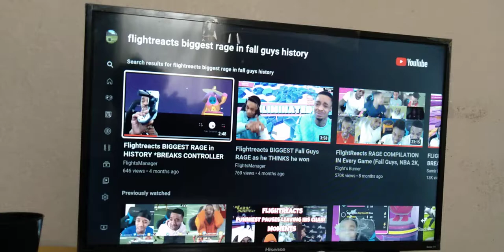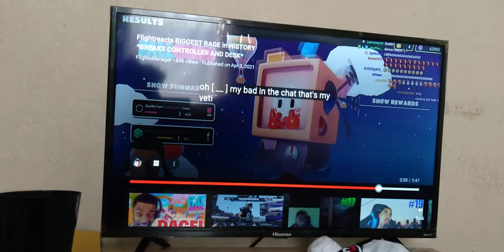Flightreacts BIGGEST RAGE in HISTORY *BREAKS CONTROLLER AND DESK*